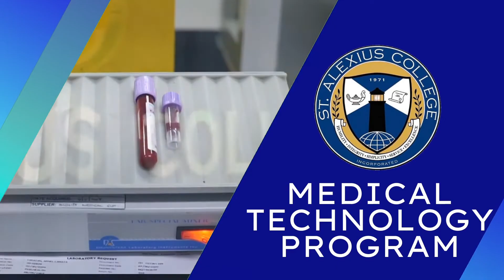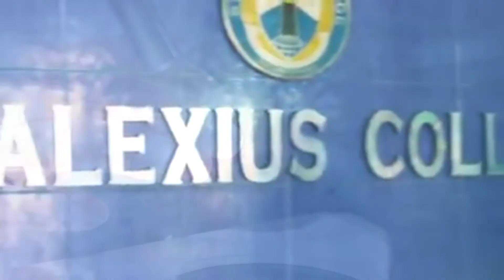ST ALEXIUS MEDTECH INFOMERCIAL